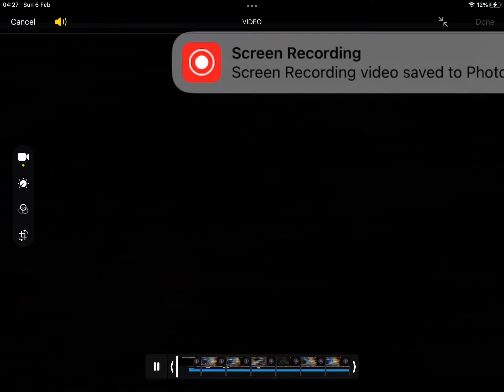Too Slow but Backwards but it might be a little edited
Did you miss me for the 3 months?
Well I’m back